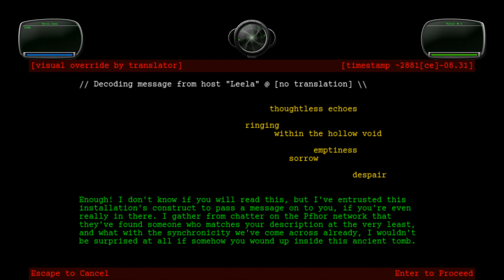Marathon Eternal 1.2.1b #51 Where Giants Have Fallen (fists only), 2020/04/21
(As of the date I am adding this to my public uploads, 2020/05/05, the version on the development page is more recent, but this may not continue indefinitely.)

Re-recorded this level largely because I added a mournful birdsong to it. I also undertook the challenge of completing this level entirely with my fists. This results in a rather impressive moment shortly after 11:35 where I literally one-shot a Juggernaut WITH MY FISTS! (Obviously, the Juggernaut was nearly dead already.)

I inserted the birdsong as an intentional reference to the final words of Kurt Vonnegut’s novel Slaughterhouse-Five, which are “Poo-tee-weet?”, Vonnegut’s onomatopoeia for a birdsong. Vonnegut explained this earlier in the novel:

“Everybody is supposed to be dead, to never say anything or want anything ever again. Everything is supposed to be very quiet after a massacre, and it always is, except for the birds. And what do the birds say? All there is to say about a massacre, things like ‘Poo-tee-weet?’”

This is, in fact, exactly what is occurring in this level. Additionally, there are some parallels between the novel’s depiction of the Tralfamadorians and Eternal’s depiction of the Jjaro, and both works have similar things to say about quietism (although Slaughterhouse-Five is layered with irony and has frequently been misinterpreted), particularly in the face of war and death. So it goes.

Players of Marathon Chronicles will, of course, note that I have already named five brief levels after Slaughterhouse-Five, so this probably isn’t unexpected.

After all the enemies are dead, I go on a tour through the level (I mess up with the water at one point). The room with the 3x charger will eventually lead to a string of additional secrets that will eventually lead to a credits terminal, but not all of this is implemented yet.

The final few minutes feature me messing around with the severe motion glitches in the final room of the level, which occur because some of the polygons are narrow enough to confuse the engine into pushing the player into another polygon. Once this occurs, the engine has to push the player back up to the floor, which it does gradually. I’ve left this intact because it actually makes sense for Marcus to be able to warp outside the fabric of reality entirely at this stage of the story. Once I fell into the space texture, I intended to show off another glitch, but I haven’t got that one down consistently yet, and I messed up at it and got teleported out of the level instead. So it goes.

Despite messing up several jumps as well, I’m still really pleased with this film, mostly because of the Juggernaut. I’ve never been able to do that before, and it was really satisfying.